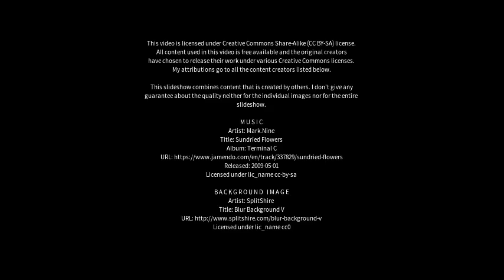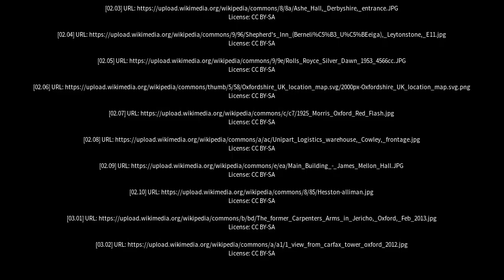Best places to visit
Best places to visit - Cowley (United Kingdom) Best places to visit - Slideshows from all over the world - City trips, nature pictures, etc.